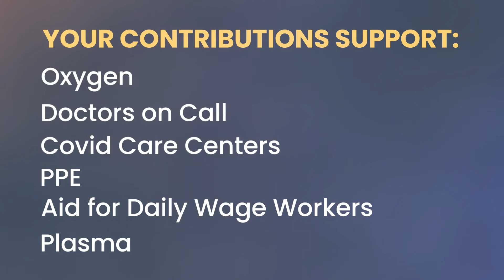To India, With Love Benefit Concert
Join us May 23, 2021, (3:00 PM EST) for our "To India, With Love" Benefit concert to help raise funds to combat the COVID situation in India!

The concert will feature:

will.i.am
MC Yogi
Krishna Das
Deva Premal & Miten
Jennifer Lee Snowden
Ali Stone
Cozmic
Raye Zaragoza
Ari Afsar & Friends

And a Guided Meditation By Sri Sri Ravi Shankar

The International Association for Human Values (IAHV) urges you to join our campaign:

To India, With Love:

Help India Breathe Again

We’re reaching out to get support. The COVID situation in India is dire with a record of 25 million cases and counting. Timely access to medical care, oxygen supplies, beds and personal protective equipment (PPE) is imperative to minimizing the loss of life.

IAHV, in partnership with Art of Living India, has mobilized a volunteer network of doctors, set up beds, and established supply chains to purchase and distribute critical equipment to hospitals across the country within 5 days.

We’ve already raised $1.4 million out of our $2.5 million goal.

Help us close the gap!